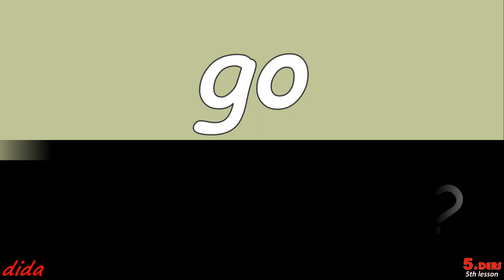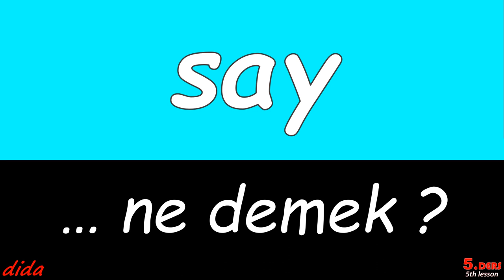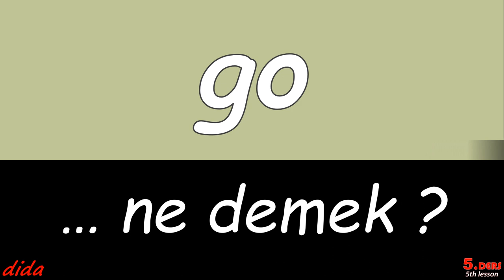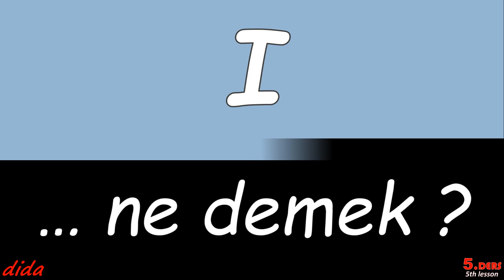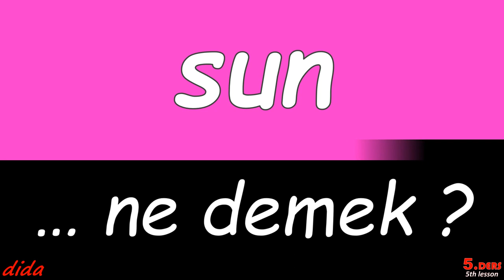GO ... ne demek?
i̇ngi̇li̇zce öğreni̇yorum

Melda Onur
Her Halimle Sev Beni
Kanal 7 Avrupa
Türkçe
bilgisi
Uyanış: Büyük Selçuklu
Playboy TV
Kalp Yarası
Benim Adım Melek
Karain Mağarası
İsmail Gerçeksöz
Yeni Düşünce Tarzlarını Anlama
Yalancı Yarim
Nida Uzun
Eskişehir Teknik Üniversitesi ESTÜ
Muharrem Sarıkaya
Esra Bilgiç
Adak
İstanbul Caz Festivali
Üsküdar'a Giderken
Hakan Altun
Bedük
Turkish Airlines
Van Gölü
Kırık Ayna
Çandır
Güzel Günler
Öğrenme İlerlemesinin İzlenmesi ve Analizi
Doğuş Üniversitesi
Neslihan Atagül
Sarıyahşi
Necla Nazır
Yüzyıllık Mühür
Dil Öğrenme Materyallerine Erişimi Artırması
Bütün Çocuklarım
 Estonya
Teknoloji İncelemeleri
Nefes
Demirci
ingilizce öğrenmek için
Şile
Çadırımın Üstüne
Vatan Sağolsun
Börü 2039
Colosseum  İtalya Roma
Tövbeler Olsun
Nemrut Dağı
Bir Varmış Bir Yokmuş
Hastalık Bu Futbol
Derya ULUĞ
Kaş
Tarsus Hayvanat Bahçesi
Nurettin Sönmez
Vizontele Tuuba
Gizli Saklı
Knidos Antik Kenti
dilek
polis
Araç Onarımları ve Bakımı
Peri Masalı
Söke
Haluk Tatar
Al Jazeera Türk
Cengiz İnşaat
Fenerbahçe Üniversitesi
Gülay şarkıcı
Toygun Atilla
Bodrum Masalı
Fenerbahçe Ludogorets
Tarsus Antik Kenti
Dominik Livakovic
İşte Bu Benim Masalım
ingilizce writing geliştirme
Yeşil Vadi'nin Kızı
F
İç Mimarlık ve Çevre Tasarımı
Aslanapa
 Güney Sudan
Mevlana Rumi
Alanya Kalesi
Yaratılan
Jet Sosyete
İnegöl
Umut Apartmanı
ücretli
Korgun
Demet Akalın
N
Türkçe Animasyonlu
Nurullah Barıman
zafer
Altan Öymen
Mahatma Gandhi
Kız Kaçıran
Aşkın Kanunu
Tılsım Adası
Bozova
Alev Alev
Sanko Üniversitesi
İmkânsız Olasılık
Aydın Adnan Menderes Üniversitesi ADÜ
Cumhurbaşkanı
olacak
Ağlama Yar Ağlama
beIN Box Office 1
Nilüfer
gün
Günyüzü
Ölümsüz Kahramanlar
Sana Söz
Şebnem Bozoklu Oyuncu
Neslim Güngen
Orta Anadolu Tekstil
Oğuzhan Koç
Hüseyin Şimşek
Canım Benim
Ekmek Teknesi
Zafer Kurşun
Şarkışla
Ermenek
Fuat Saka - Karadır Kaşların
Peri Kızı
Kozlu
Gülden
Dağlar Delisi
Fatih Yasin
Acıgöl Konya
"ingilizce anlamlı kelimeler"
gündem
Nevruz
bölümler
Stonehenge  İngiltere Wiltshire
Sıdıka
NTV Spor
CarrefourSA
tecavüz
Çemberimde Gül Oya
Murat Boz
Cenk Özkacar
Sabahaddin filozof
Uluslararası İlişkiler
Kurtuluş

Orta öğretim
Milli Eğitim Bakanlığı
açık lise
Ortaöğretim
Mesleki eğitim
açık öğretim lisesi
e-Okul
Anadolu liseleri
Anadolu meslek programları
Fitch not
kredi notu
Türkiye Fitch notu
S&P
KKM
Netflix Kulüp Dizisi
Kulüp Dizi
2. Sezon
Fragman izle
afişi yayın
Ayvalık tostu
Susurluk ayranı
keşkek
höşmerim tatlısı
peynirli patlıcan
SAĞLIK BAKANLIĞI
Metin Külünk
TÜİK
Türkiye İstatistik Kurumu
tüketici fiyat endeksi
TÜFE
BIST 100
Amerikan Doları
İhlas Haber Ajansı
Altın fiyatları
GRAM ALTIN
ALTIN KAÇ DOLAR
Kızılay
Fatma Meriç Yılmaz
Aşevi
ESER
Dilek Taşı
Pastel Film
ilk bölüm
son bölüm
yeni bölüm
Eş Cinsellik
Bülent Ersoy
Ebru Gündeş
Ekran
Gündemde
Gündem
Şeker Fabrika
başvurular
Emniyet Müdürü
Esnaf Odası
Başmüfettiş
Yönetim Kurulu Üyeler
Yönetim Kurulu
Şampiyonluk
Vakıfbank
Vakıfbank Spor Kulübü
A Milli Kadın voleybol Takımı
Avrupa Şampiyonası
nüzhet gökdoğan
kimdir
yks tercih sonuçları
yks
ÖSYM
maliye bakanı
mehmet şimşek
istifa etti
hakim ziyech
eba şifre
eba hesap
HALKA ARZ
Eğitim Bilişim Ağı
nef vakfı burs
anadolu vakfı burs
dyk
öğrenci başvuru
samsung galaxy a52
kyk yurt
2023
taraftarium24
canlı tribün
selcuksports
exxen
melissa vargas
2023 tip fakultesi
aof yaz okulu
idrar kaçırma
genital bölge beyazlatma
a1 level english
19 ayetel kürsi
yaoi
günah mı
e devletten üniversite kaydı

Hindistan
 Arjantin
 Avustralya
 Brezilya
 Fransa
 Almanya
 Endonezya
 İtalya
 Japonya
 Kanada
 Meksika
 Rusya
 Suudi Arabistan
 Güney Afrika
 Güney Kore
 Türkiye
 Birleşik Krallık
 Amerika Birleşik Devletleri
 Çin Halk Cumhuriyeti
 Avrupa Birliği
 Bangladeş
 Mısır
 Mauritius
 Hollanda
 Nijerya
 Umman
 Singapur
 İspanya
 Birleşik Arap Emirlikleri
Yeni Delhi G20 Zirvesi
G20 Hükümet Baskanlari Zirvesi
Hindistan Basbakani
Pragati Maidan
Tek Dünya Tek Aile Tek Gelecek
BM Güvenlik Konseyi
Enerji Güvenligi Gübre Gida Arzi
G-20'nin genislemesi
Afrika Birligi AU
G20 Devlet ve Hükümet Baskanlari Deklarasyonu
BM IMF Dünya Bankasi DSÖ DTÖ ILO FSB OECD ISA CDRI ADB
Narendra Modi
Alberto Ángel Fernández
Anthony Albanese
Luiz Inácio Lula da Silva
Emmanuel Macron
Olaf Scholz
Joko Widodo
Giorgia Meloni
Fumio Kishida
Justin Trudeau
Raquel Buenrostro Sánchez
Sergei Wiktorowitsch Lawrow
Mohammed bin Salman
Cyril Ramaphosa
Yoon Suk-yeol
Recep Tayyip Erdogan
Rishi Sunak
Joe Biden
Li Qiang
Charles Michel Ursula von der Leyen
Hasina Wajed
Abd al-Fattah as-Sisi
Pravind Jugnauth
Mark Rutte
Bola Tinubu
Asa'ad bin Tariq
Lee Hsien Loong
Nadia Calviño, José Manuel Albares
Muhammad bin Zayid Al Nahyan